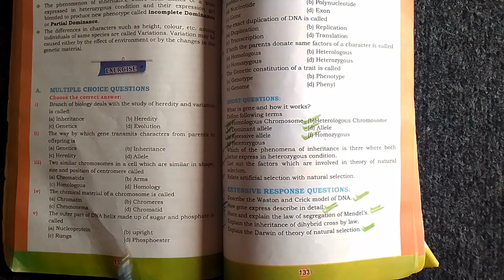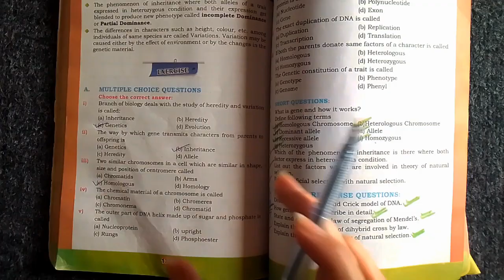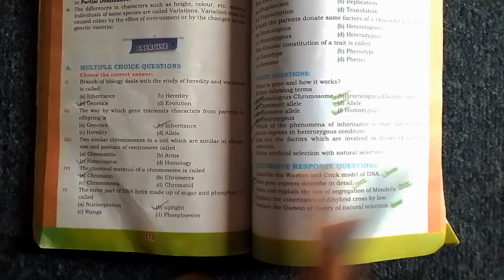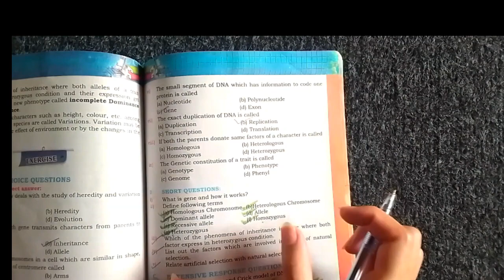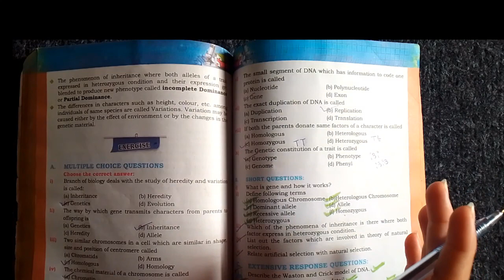X BIOLOGY CHAPTER 6 EVOLUTION BOOK EXERCISE MCQS WITH EXPLANATION||MOST IMPORTANT||NEW BOOK